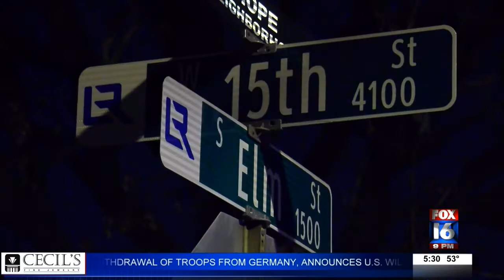Mother, Son arrested in LR murder case